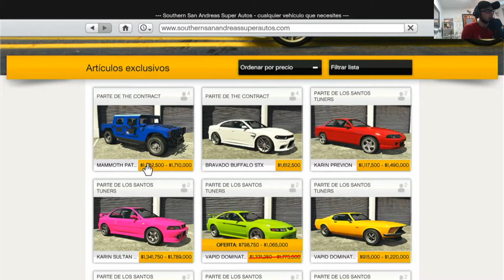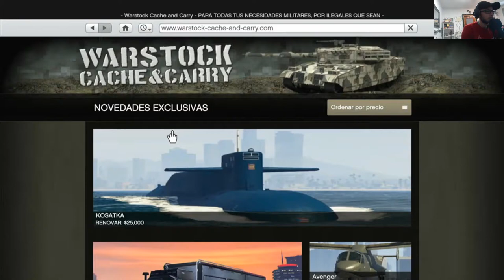*TUNEANDO* EL NUEVO COCHE PATRIOT MIL Spec GTA 5 ONLINE + NOVEDADES Fin de año 2021